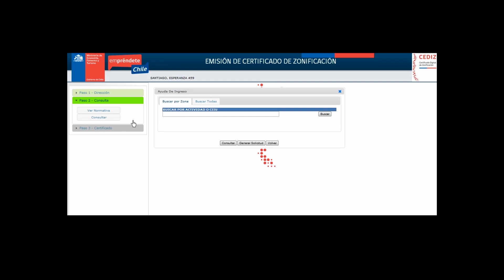Escuela de Informática UDP realizó capacitaciones SIG a profesionales municipales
En el marco de la Agenda gubernamental de Impulso Competitivo, el Ministerio de Economía creó un programa que otorga Certificados de Zonificación Digitales (CEDIZ), destinado a acelerar los trámites más complejos que debe realizar un emprendedor a la hora de preparar formalmente el inicio de actividades. En este contexto, la Escuela de Ingeniería Civil en Informática y Telecomunicaciones de la Universidad Diego Portales, a través del proyecto CEDIZ, fue la encargada de organizar una serie de Jornadas de Capacitación sobre el SIG (Sistemas de Información Geográficos), dirigido a los profesionales de las municipalidades y del Seremi de Planificación y Coordinación (SERPLAC).

Esta alianza de trabajo entre UDP y el Ministerio busca promover la generación de aplicaciones que agreguen valor y productividad a los servicios públicos.